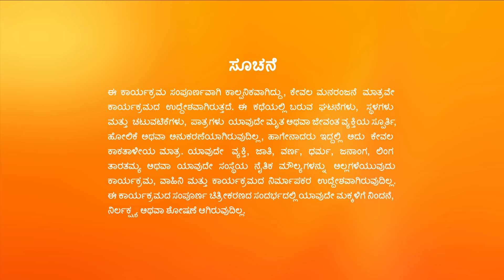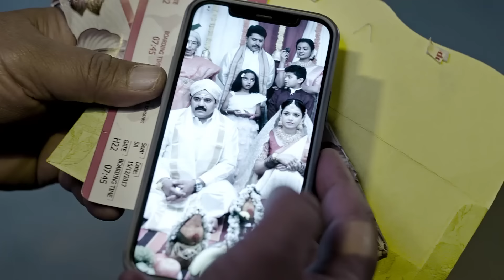ಗೌತಮ್ ಮೇಲೆ ಕೂಗಾಡುವ ಭೂಮಿಕಾ | Amruthadhaare | Full Episode 130 | Zee Kannada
Bhoomika rushes through the city to find a jeweller for her sister Apeksha. Elsewhere, businessman Goutham prepares for his sister Ashwini's wedding but doesn't get to perform her 'kanyadan'.

Show Name : Amruthadhaare
Producer/Star Cast : Nagathihalli Chandrashekhar Rajesh Nataranga, Chaya Singh, Vanitha Vasu.